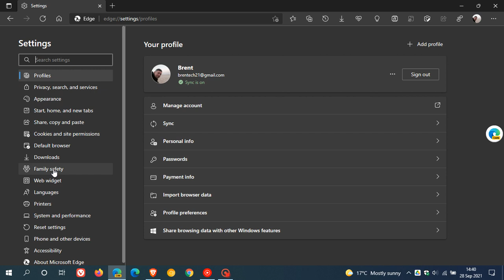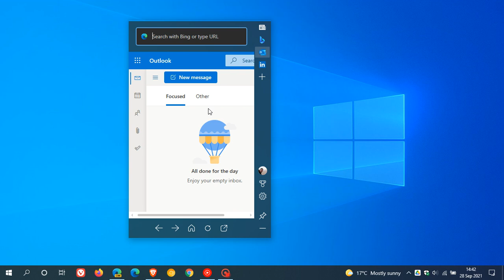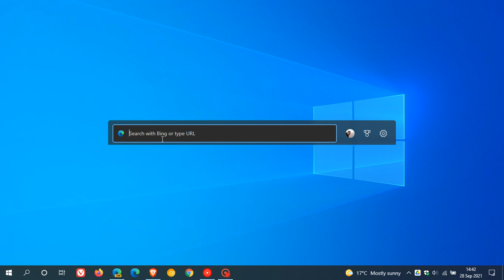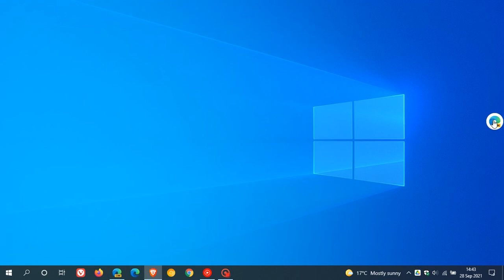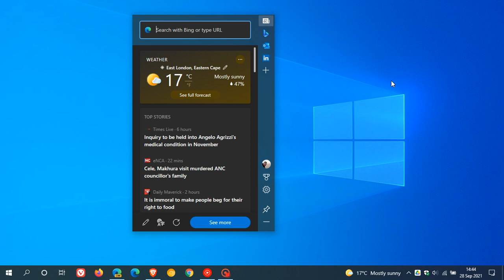Microsoft Edge floating desktop Web Widget gets a Windows 11 redesign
The widget let's you view a personalized news feed and search your favorite websites right from your PC desktop and now has been updated with Windows 11 mica effect, rounded corners and  some other handy features.